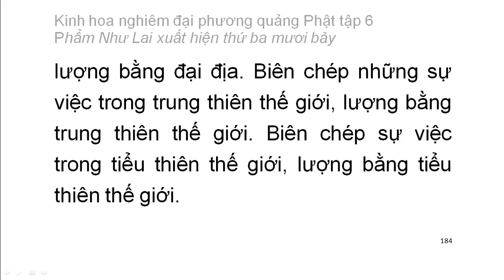Tập 6: Kinh hoa nghiêm: Phẩm Như Lai xuất hiện thứ 37 - chữ to dễ xem rất hay (12)